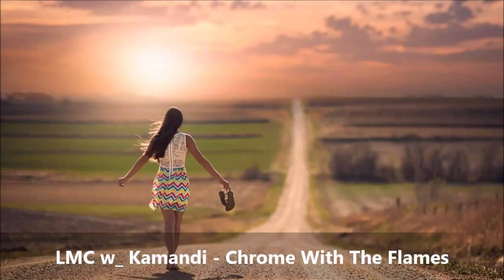Best of Chill Trap Music Mix 2015 Vol.6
Tracklist:

1.Y2K & Yung Death Ray - What is Love (ft. Jaymes Young)
2.Luxe X Raine – U
3.Kultur - Until Later Ft. Layna
4.LMC w_ Kamandi - Chrome With The Flames
5.Jockspot - Your Eyes
6.CloZinger - Je Rêve

Go on my Homepage on the "Spenden" (Donate) Button on the left Side :)

If you leave a Message with your Youtube Name i will present the Donators in the following Week inclusive their Channel under my Mix.

♥ SUPPORT
Please Support the Artists and Buy their Tracks to Keep Music Alive on beatport/iTunes/AmazonMP3/ etc

♥ COPYRIGHT

Nach §51 des deutschen Gesetzes über Urheberrecht und verwandte Schutzrechte (Urheberrechtsgesetz) ist die "Vervielfältigung, Verbreitung und öffentliche Wiedergabe eines veröffentlichten Werkes zum Zweck des Zitats" zulässig, wenn "einzelne Stellen eines erschienenen Werkes der Musik in einem selbständigen Werk der Musik angeführt werden."